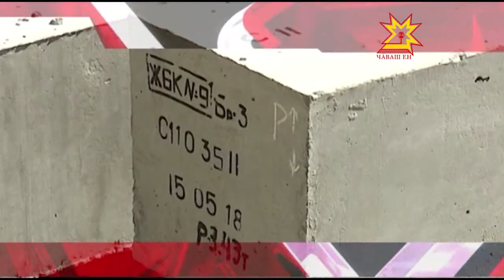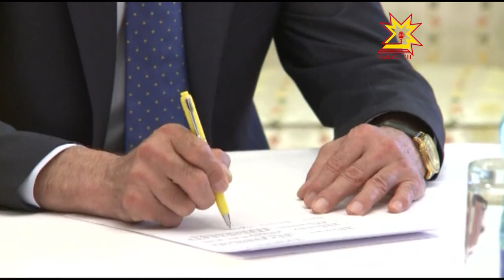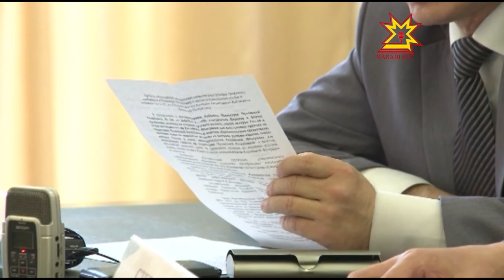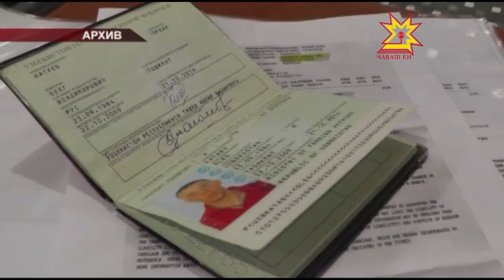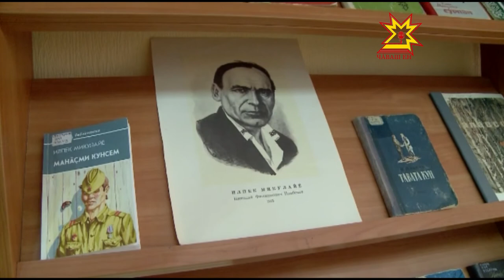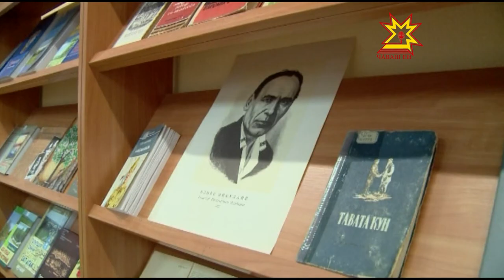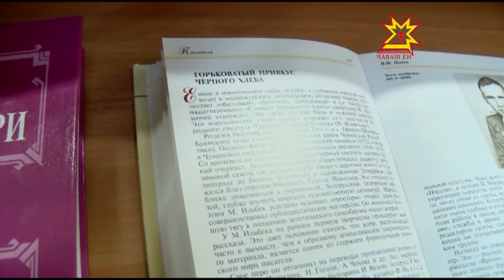Республика 20 05 2015 на чувашском языке Вечерний выпуск